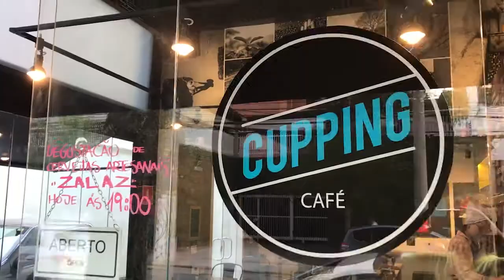Cupping Café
o Grão Especial entrevistou Gabriel Penteado, proprietário do Cupping Café. A proposta do Cupping Café é que o cliente possa escolher experimentar cafés de alta qualidade originários dos cinco estados produtores de cafés especiais.